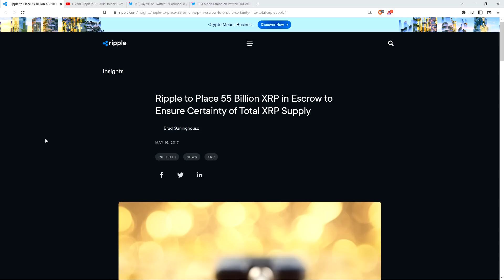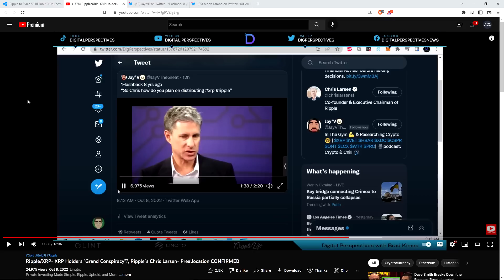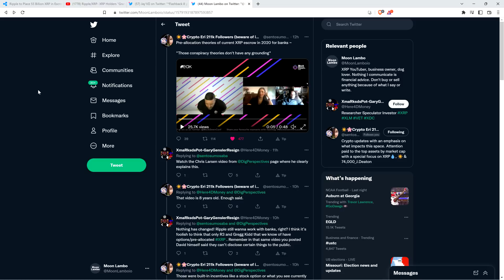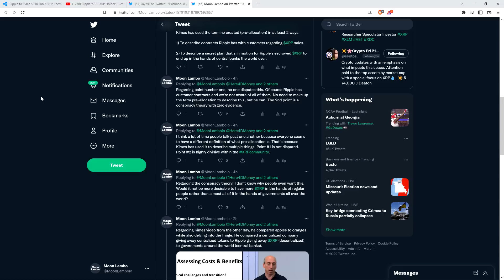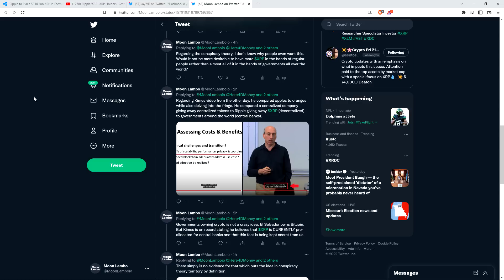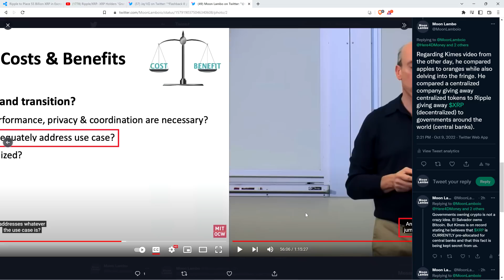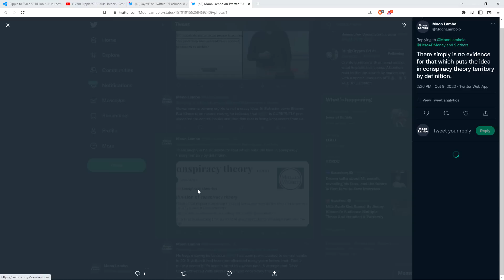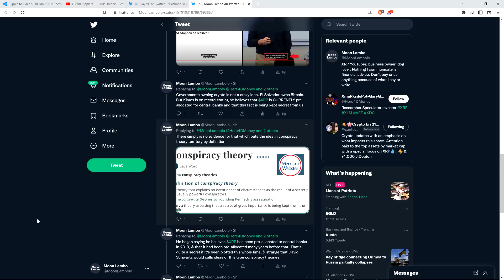XRP: The Great Sin Of ORIGINAL DISTRIBUTION